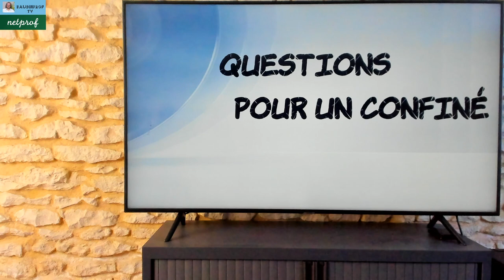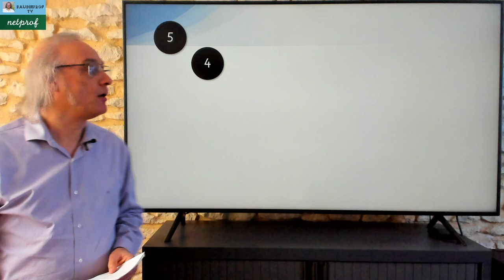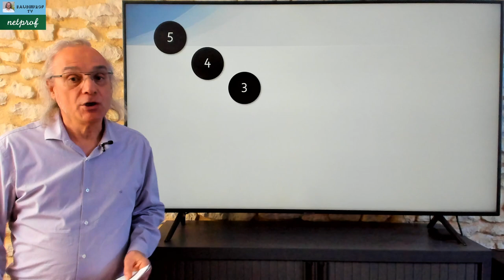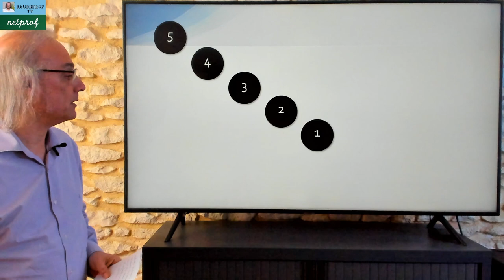Questions pour un confiné - Émission 8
Retrouvez 10 séries TV.